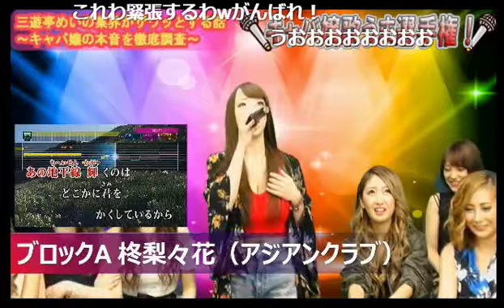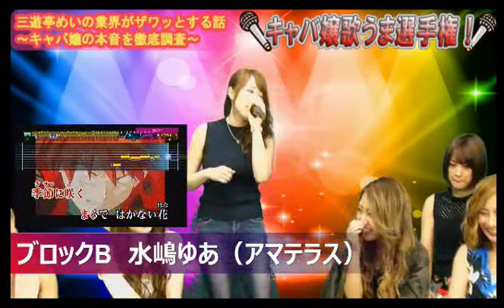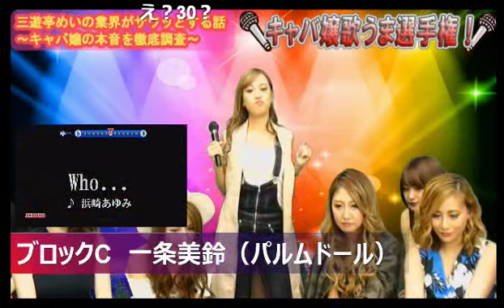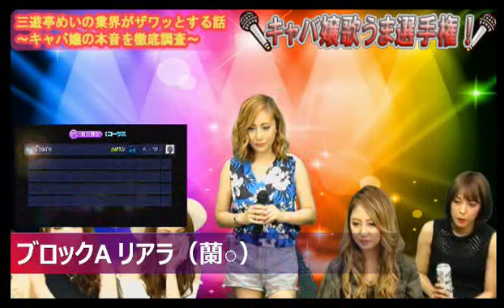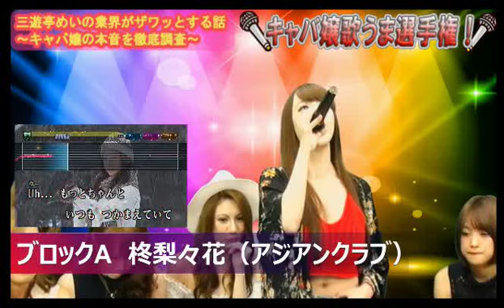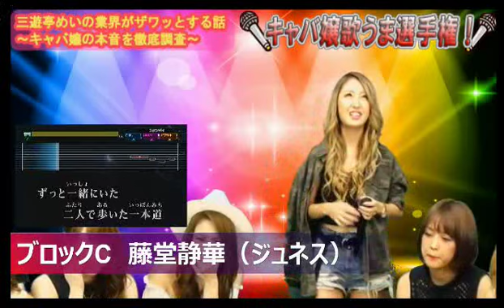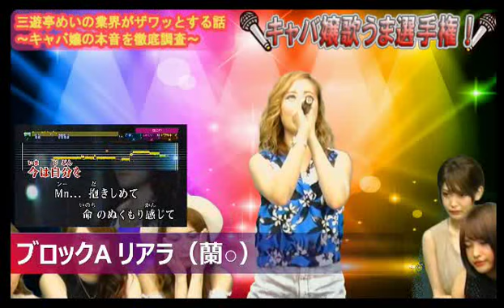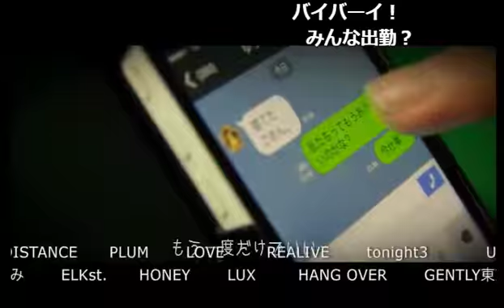キャバ嬢歌うま選手権！三遊亭めいの業界がザワッとする話 Vol.11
【三遊亭めいの業界がザワッとする話】(17/8/10)
《出演》
MC:三遊亭めい(Tonight3)、リアラ(蘭○)、藤堂静華(ジュネス)、日向かおる(フォーセンス)、たなか(セリュックス)、舞音歌花(ディアレスト)、水嶋ゆあ(アマテラス)、一ノ瀬愛羅(リベルテ)、柊梨々花(アジアンクラブ)、一条美鈴(パルムドール)